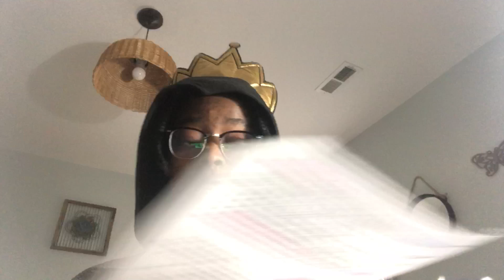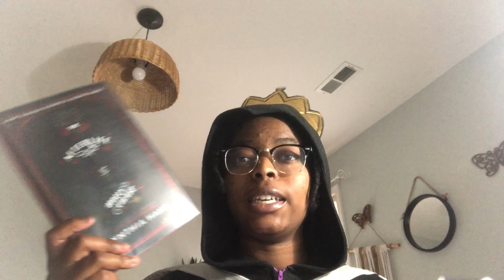Did Blue Team Win? | Disney Channel Games Readathon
Do what you can to help: donate, speak up, use your platforms, check on your friends, educate, have discussions, be safe.

Amazon Wishlist